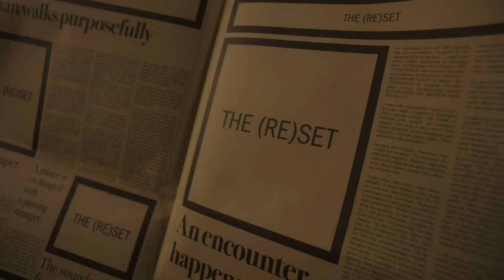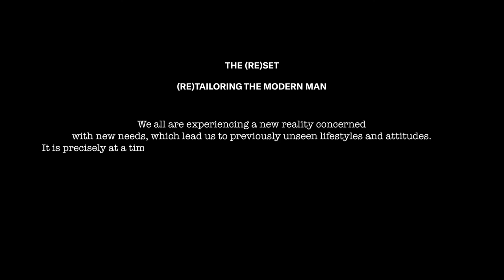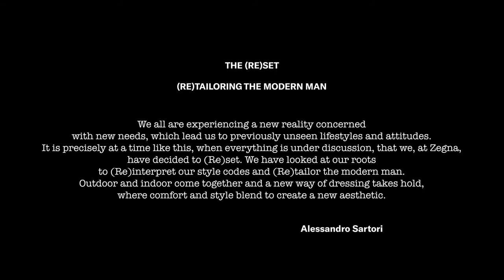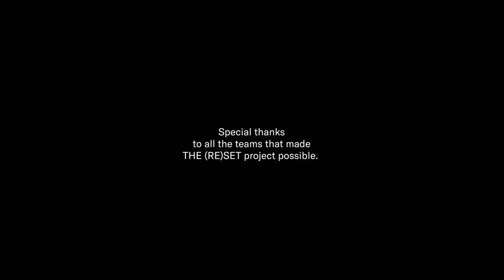Ermenegildo Zegna XXX Winter 2021 Show VIDEO